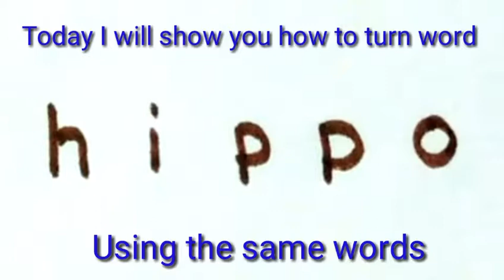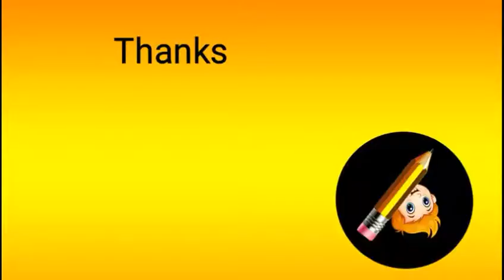How to draw a "HIPPO" using the same words in to cartoon for kids and others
Today I am going to show you how to turn word HIPPO in to cartoon  using the same words ,art on paper for kids and beginners, easy way to draw a cartoon hippo word doodle,